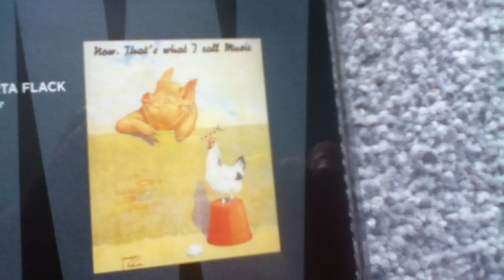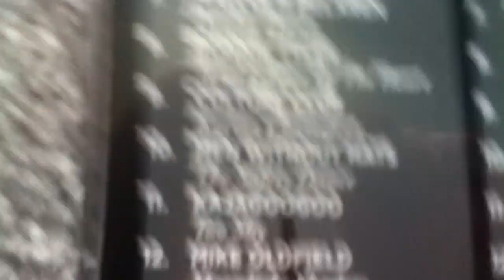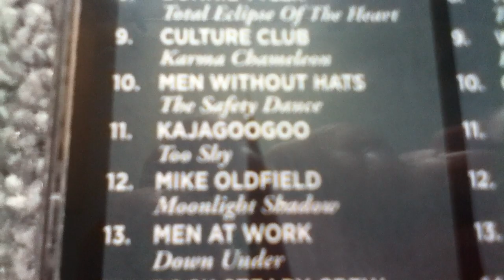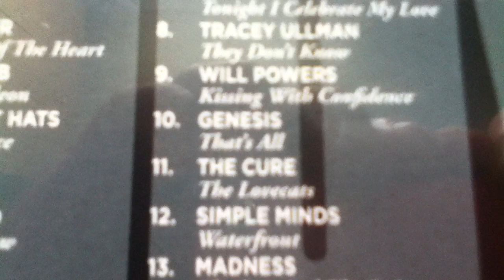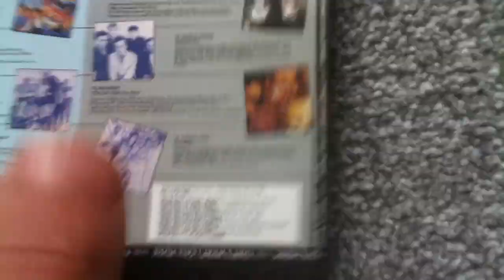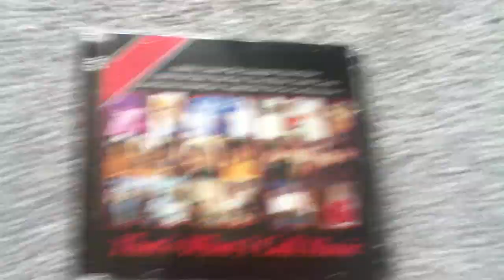Now 1 (Now That's What I Call Music) Review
My review on the first Now album. Enjoy!